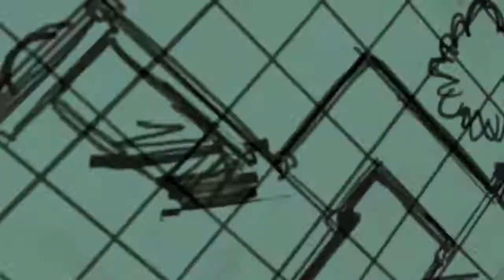Tales from the Borderlands - Catch A Ride #2 | GutPunch Gaming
In this one we find out why Athena's been bugging us, and we find a weird jungle in the wasteland.